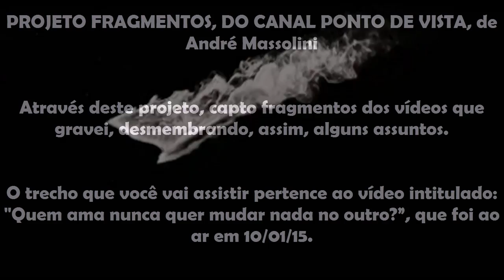André Massolini - Quem ama nunca quer mudar nada no outro?